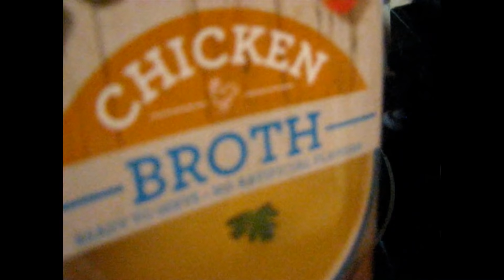MAKING GREEN BEANS POTATOES & CORNBREAD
Making Green Beans, Potatoes and Cornbread with strips of delicious bacon added. Thanks for supporting my channel.